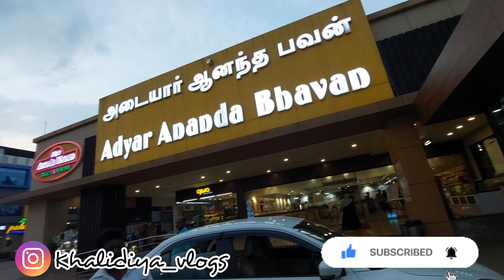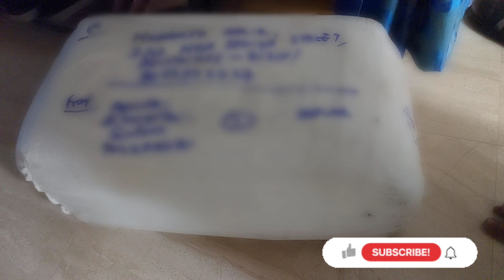Travel vlog| my marriage shopping in salem|elampillai|set uniform saree | elampillai wedding saree✨️